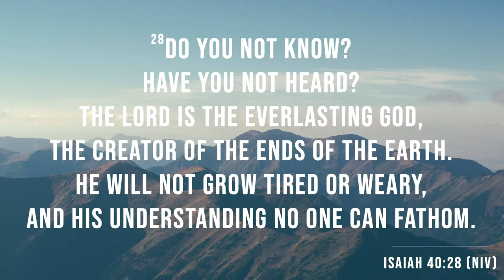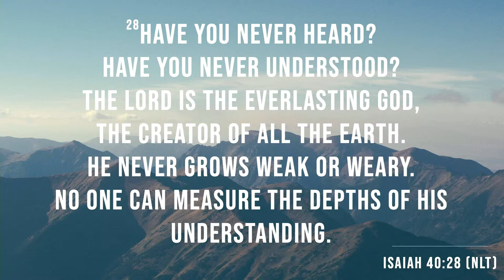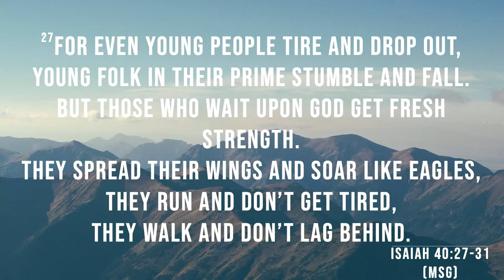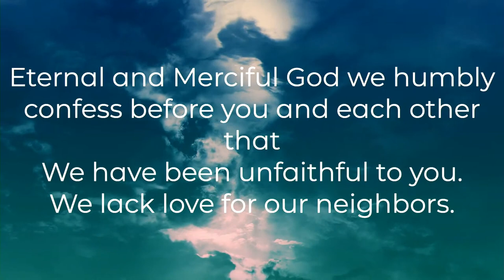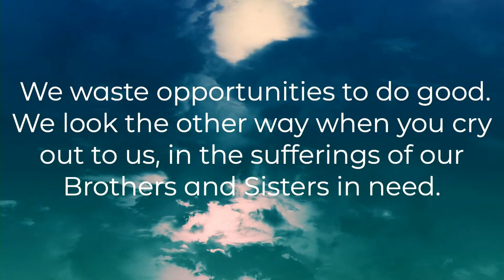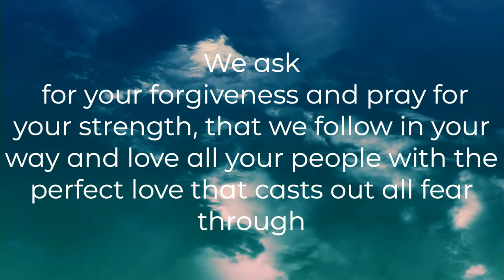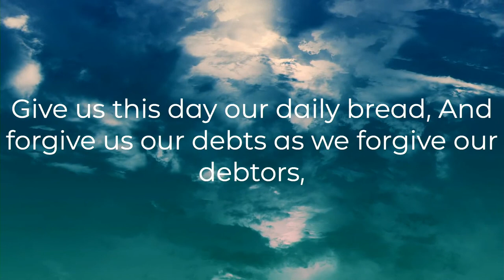5/1 Sunday Morning Worship with Dr. Eugene Gibson Jr.